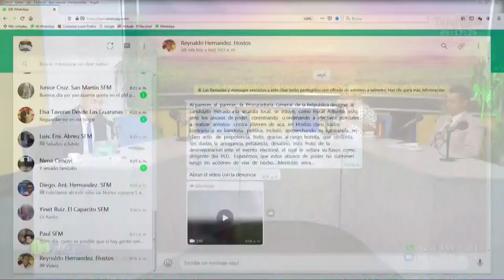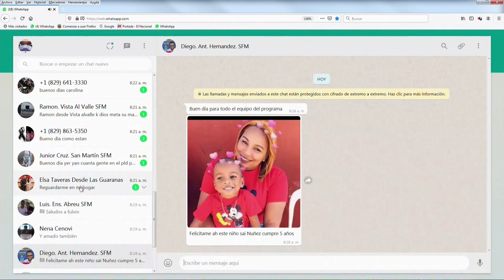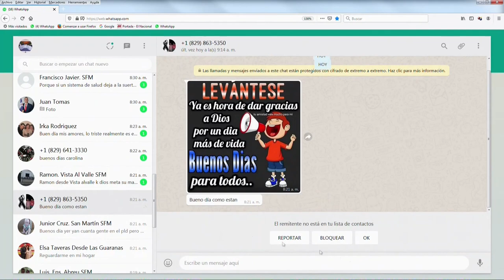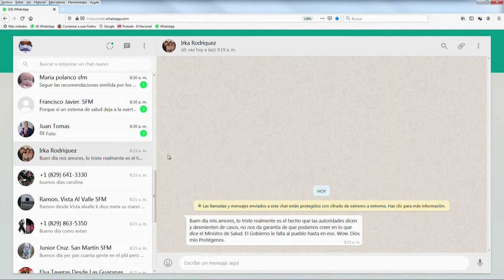Critican que los médicos de clínica privada se rieran en rueda de prensa